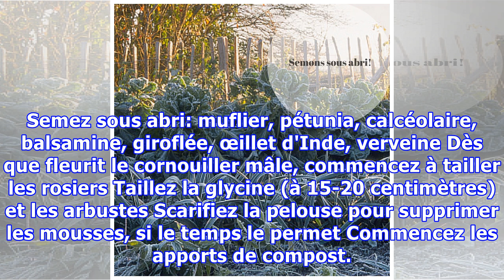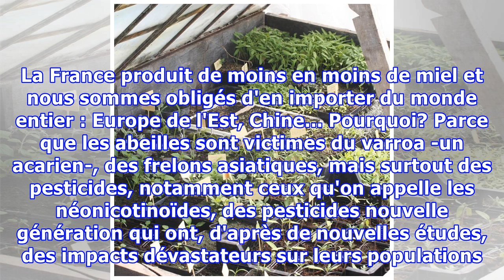En février, c'est le moment de semer sous abri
Au potager, au jardin d'ornement ou au verger, c'est le moment de planter, semer, récolter ou encore de tailler. Voici quelques conseils à mettre dans votre panier pour le mois de février. Semez sous abri: radis (variétés hâtives), carotte hâtive, chou de printemps, persil, laitue Semez en pleine te...